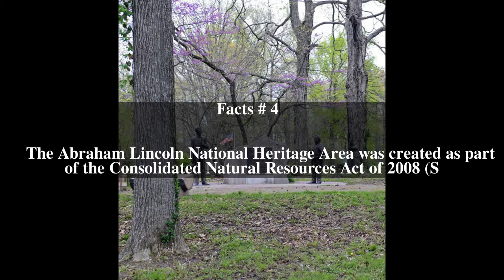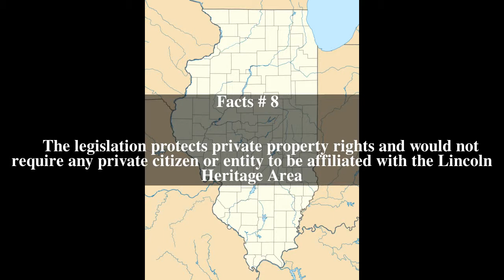Abraham Lincoln National Heritage Area Top # 8 Facts